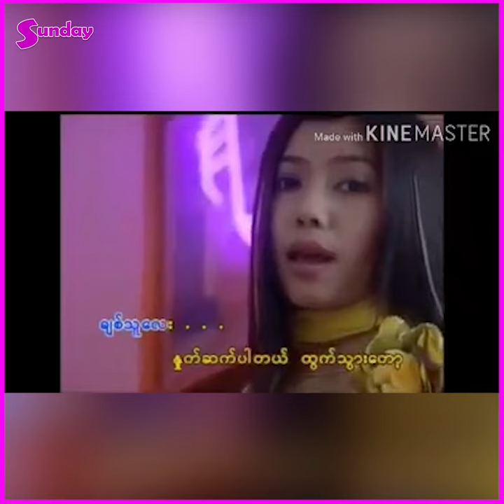ဂျီချန်ဝုနဲ့ ဖိတ်စာတစ်ခြမ်းရိုက်ပြီးပြီ ဆိုတဲ့ ဆူဇီ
အားလုံးက ကိုယ်တိုင်ကြောင့်ပါပဲ။ ဘယ်သူ့ဘယ်သူကိုမှအပြစ်မတင်ချင်ပါဘူး။ RS တစ်ခုကတော့ ကိုယ့်မိသားစုဝင်တွေတောင် တည့်တာမတည့်တာရှိကြတာပဲလေ။ တခြားတစိမ်းတစ်ယောက်နဲ့ဆိုတော့မလွယ်ပါဘူး။ ကိုယ်ကတော့ RS ကို နားလည်ပေးတယ် သစ္စာရှိပေးတယ်။ ကြင်နာပေးတယ်။ ကိုယ်ကအကောင်းဆုံးပေးမဲ့လည်း တစိမ်းတစ်ယောက်ကရေရှည်လက်တွဲဖို့ မလွယ်တဲ့အချိန်မှာ အခုအချိန်ထိ တစ်ယောက်တည်းဖြစ်နေရတာပေါ့။ ပြောရရင်တော့ Right Time Right Person မလာသေးဘူးလို့ပဲ ဆိုရမှာပေါ့'' ဆိုတဲ့ အဆိုတော် ဆူဇီ
အနုပညာသတင်းထူးများကို အချိန်နဲ့တစ်ပြေးညီတင်ဆက်ပေးနေတဲ့ Sunday Mediaရဲ့သတင်းထူးများကို ကြည့်ချင်ရင်တော့ Subscribeလုပ်ပြီးဘေးကခေါင်းလောင်းလေးကိုနှိပ်ခဲ့ဖို့မမေ့နဲ့နော်၊။